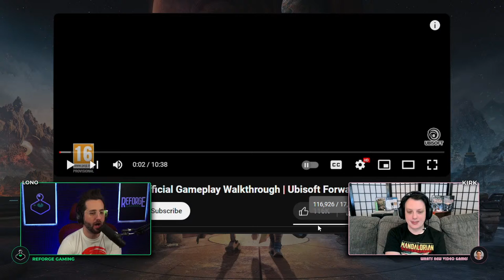Star Wars Outlaws - Why All The Hate?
The latest Star Wars Outlaws trailer has received a lot of criticism and downvotes. Sitting down with Kirk from @whatsnewvideogames  to discuss why apparently everyone thinks that the Star Wars Outlaws ugly characters are intentional.

The initial Star Wars Outlaws reaction was positive when the first trailer hit, but now, everyone is changing their tune in response to latest trailer.

Star Wars Outlaws is an upcoming action-adventure game set in the Star Wars universe developed by Massive Entertainment and published by Ubisoft under license by Lucasfilm Games. The game takes place during the period between The Empire Strikes Back and Return of the Jedi.